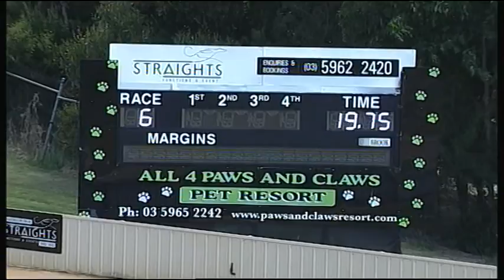HVL FRI 03 MAR 17 R6